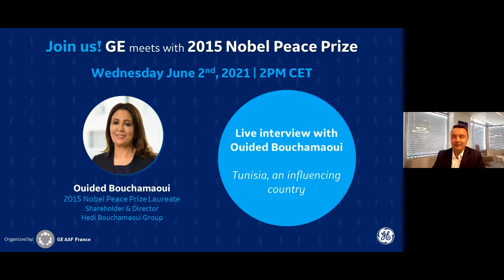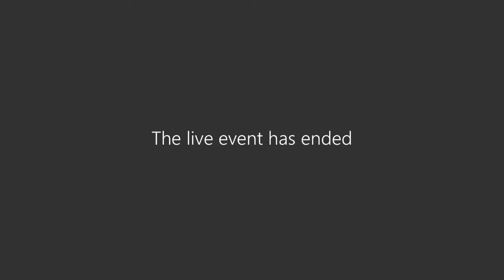Nobel Peace Prize Laureate Ouided Bouchamaoui interview with GE on Tunisia's place in today's world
Recorded in June 2021, an exclusive live interview between GE and Nobel Peace Prize Laureate Ouided Bouchamaoui, discussing circumstances that led Mrs Bouchamaoui to be awarded the Peace Nobel Prize in 2015, and talking about the place and influence the country of Tusinia is taking in the world today.